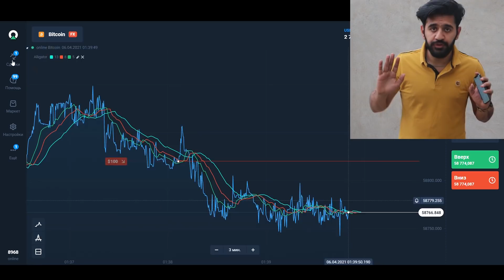Prank on Auto Riksha Driver | Epic Prank | Haris Awan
Watch till end and enjoy :D